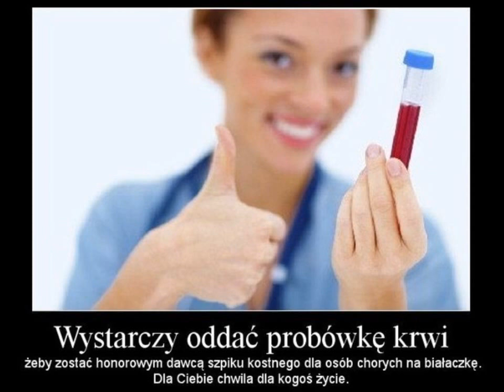DZIEŃ SZPIKU - MYŚLIBÓRZ 2014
Po raz drugi w Myśliborzu pojawia się możliwość "dopisania się" do banku dawców szpiku kostnego. 27 marca w Zespole Szkół przy ul. Za Bramką w Myśliborzu. Jeśli masz od 18 do 45 lat i jesteś zdrowy/zdrowa - czekamy na Ciebie od 8.00 do 12.00.